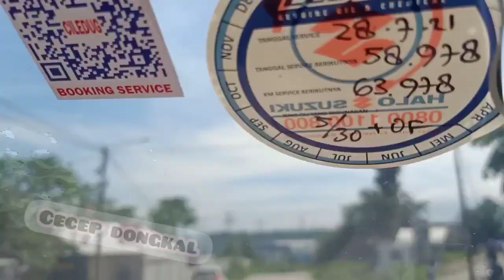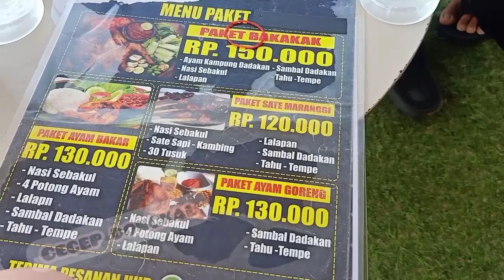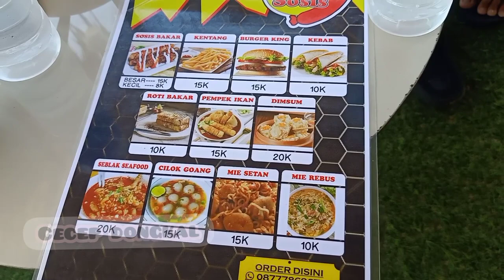VIRAL !!CIKAO PARK PURWAKARTA || UPDATE HARGA TERBARU SETELAH BUKA KEMBALI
Bermain ke Purwakarta, kurang lengkap jika tak bermain ke Cikao Park. Tempat Wisata yang terbagi menjadi beberapa bagian: Waterpark, Taman Satwa, Lampion Garden, dan lainnya. Tak heran jika wisata serba ada yang seru ini kerap dipadati oleh pengunjung.

Harga Tiket Masuk Cikao Park Purwakarta

Meskipun menawarkan wahana dan aktivitas yang lengkap, taman rekreasi ini tempat mematok biaya yang terjangkau. Harga tiket masuk Cikao Park Purwakarta ditawarkan mulai dari Rp10.000.

Harga Tiket Masuk Cikao ParkJenis TiketWeekdayWeekendPintu Utama & Taman BungaRp20.000Rp20.000WaterparkRp30.000Rp50.000Taman Satwa & Dino ParkRp20.000Rp30.000Rumah IlusiRp30.000Rp30.000